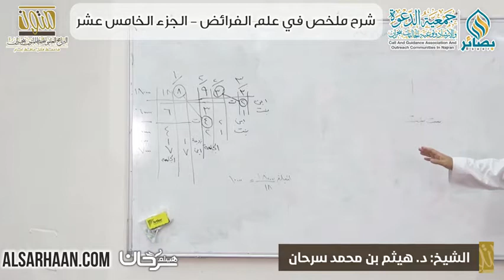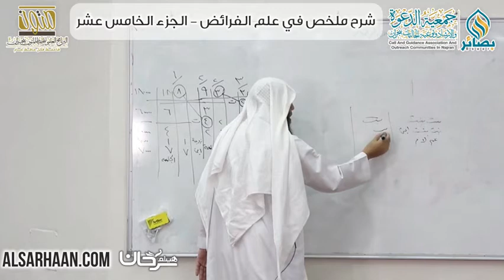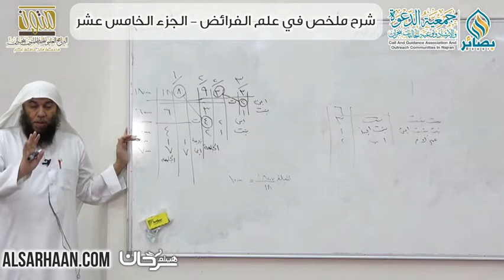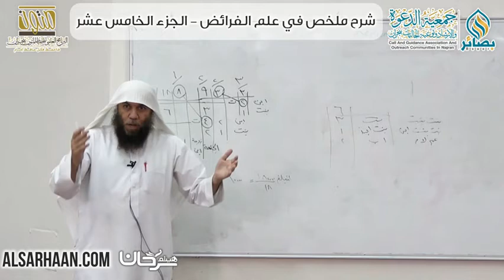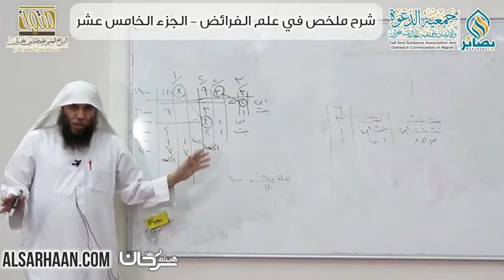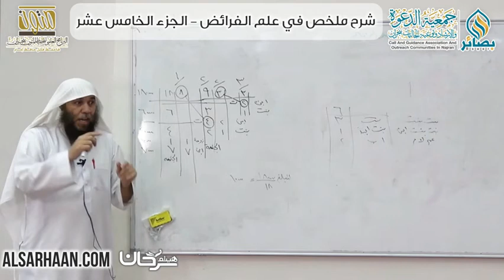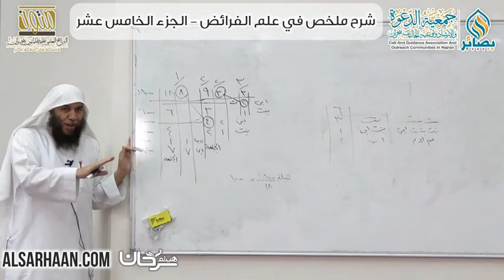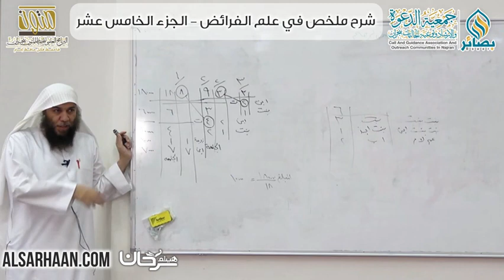15 شرح ملخص في علم الفرائض، المسائل النادرة الوقوع والمرجوحة